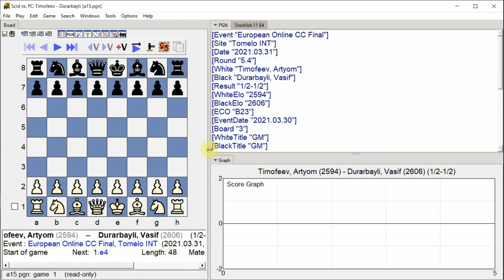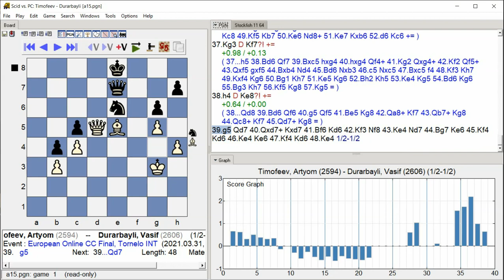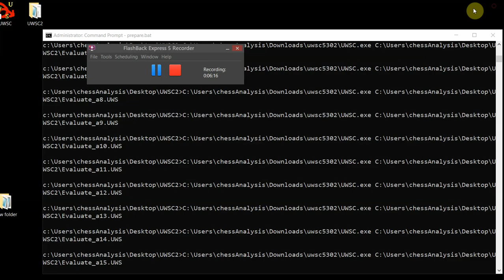Timofeev, Artyom Durarbayli, Vasif, European Online CC Final, Round 5 4